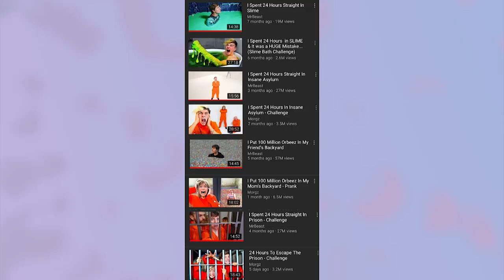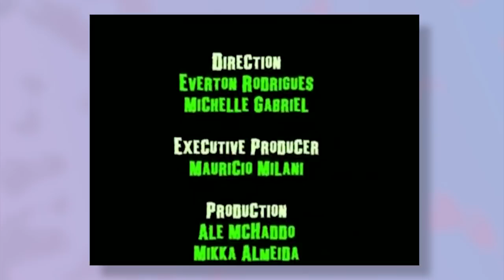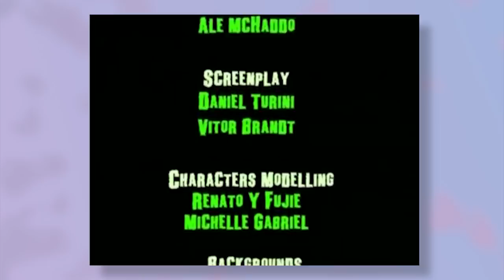The Fever Dream Knockoff of Pixar’s UP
UP UP AND AWAYYYYYYYYY